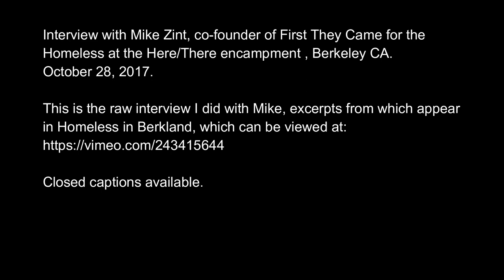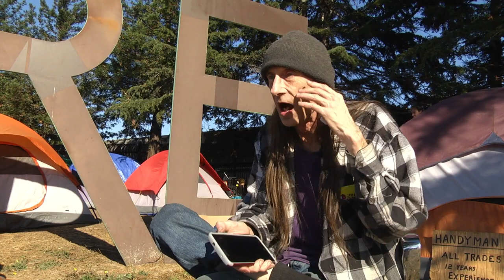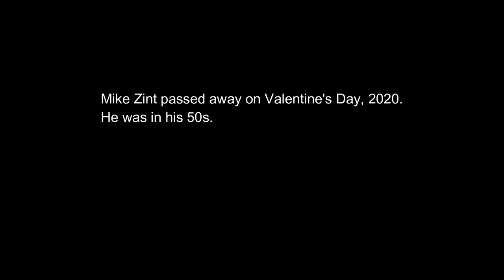Interview with Mike Zint October 2017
Mike Zint passed away on Valentine's Day, 2020. He was the co-founder of First They Came for the Homeless, a grass roots activist group of unhoused people. In Mike's words, FTCFTH grew out of the Occupy movement in San Francisco.

This is the raw footage of an interview I did with Mike in October 2017.

As you can see, Mike was an insightful and articulate champion of the most basic human right to shelter. We hope that what he has to teach about designing an intentional community, involving homeless people in the design and decision process, and recognizing that the commons really belong to the people -- regardless of their socioeconomic status -- will no longer fall on deaf ears.